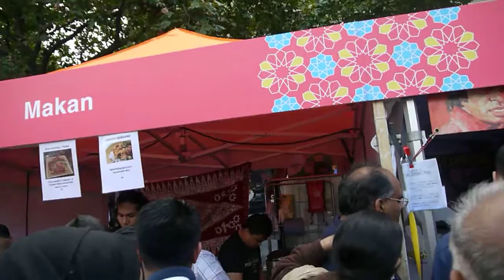Eid Festival London 2015 - Part 13 of 13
Walkabout and music Eid Festival on Trafalgar Square – Saturday 25 July 2015. Huge crowd on 10th anniversary of Eid Festival.